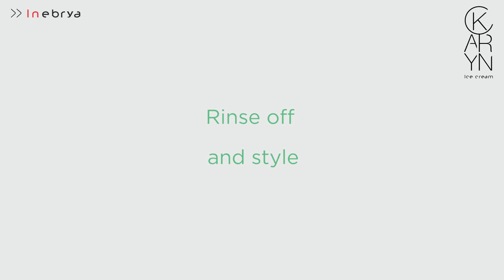Karyn - Repairing ritual for colored hair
POWER MIX RITUAL - COLOR

Repairing treatment with a cutting-edge concentrate of Proteins and Amino Acids that must be exclusively used combined with COLOR CARE LOTION, using the special foamer provided, which transforms
a conditioning treatment into a true repairing ritual, going to work in depth on damaged hair. Sulphate & Silicon Free.

RESULTS:

• Repairs damaged hair in depth
• Boosts strength, vitality and manageability of the hair